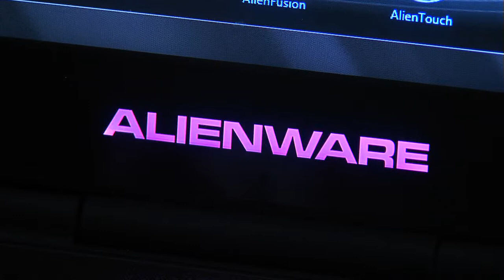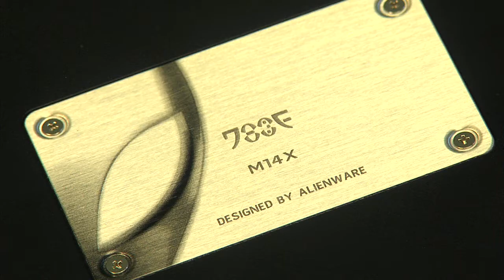Alienware M14x spēļu klēpjdatora apskats [Nākotnes Parks 2.0]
Mūsu draugs un tehnoloģiju entuziasts Ints Krastiņš padalījās savos iespaidos un domās par nesen iegādāto spēļu kategorijas klēpjdatoru Alienware M14x. Kolorīta jaudas mašīna, kādas pārāk bieži negadās redzēt! Lūk, neliels video apskats!